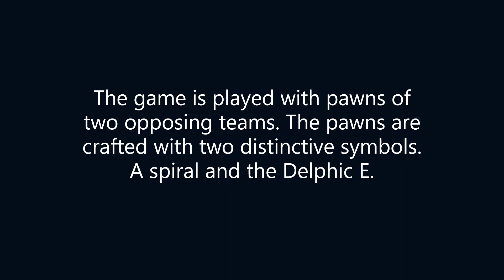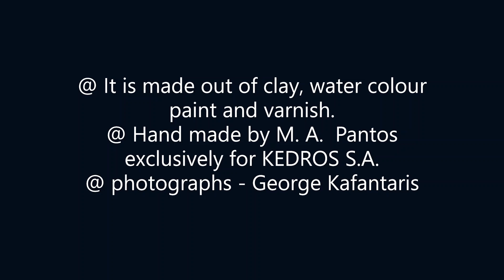Triodin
@ It is made out of clay, water colour paint and varnish.
@Hand made by M. A. Pantos exclusively for KEDROS S.A